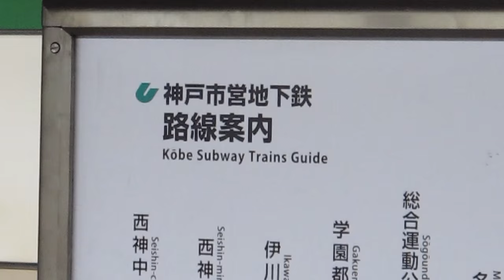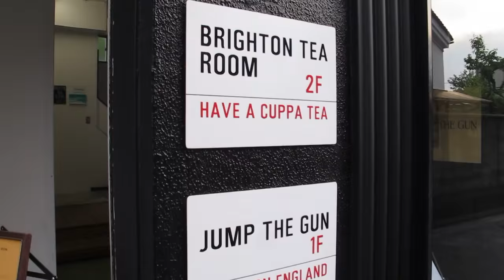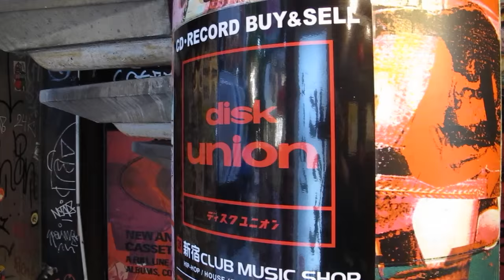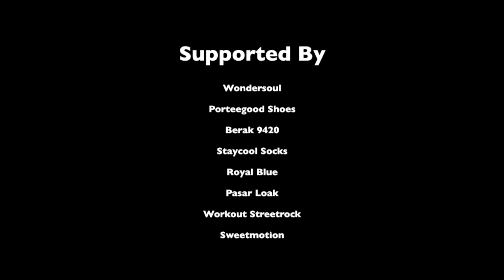JAPAN JOURNEY (NUDE RESTAURANT KOBE & OSAKA MODS MAYDAY 2016) DJOHA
Big thanks for all the kindness.. Satoshi Abe (Ipcress Mod File), Takashi Okada (Original John), Ucjima & Tamai (Night Fox Club), Mine Rock (The Numbers), Tommy (Jump The Gun Japan), Nami Matsui (Brighton Tea Room), Jun Suzuki & Nutty Tommy (Bermondsey & Reggae Oldies), Taku Yamada & Takeda (Fabchic), Topan (TKI gila), all bands, dj's and peoples at OSAKA MODS MAYDAY 2016 special for Yusuke Chikusa... the last but definitely not least, quartet djs in NUDE RESTAURANT (Izumi, Ryo, Shuhei & Seiji) ... and of course, THE SUGOI CROWD!

Now i'm officially "I'M CROWD AND I'M PROUD"!!!

Video edit by: Indra Djoha
Backsound: Stormer & The Stolen Heart - Peanuts Duck